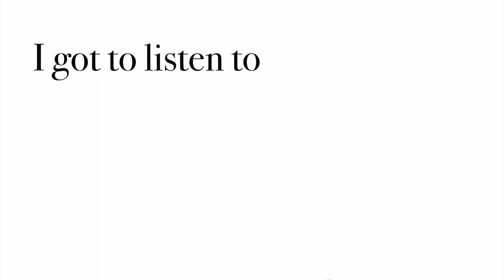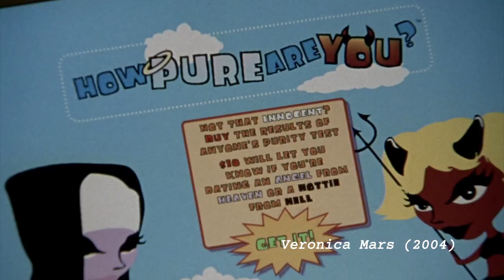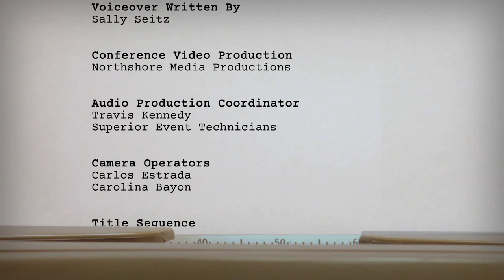A Conversation with Rob Thomas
On this week's episode, creator of Veronica Mars and Party Down, Rob Thomas discusses his writing influences and tips. Join us for exclusive insight into how he created specific episodes, discovered his passion for writing and more!